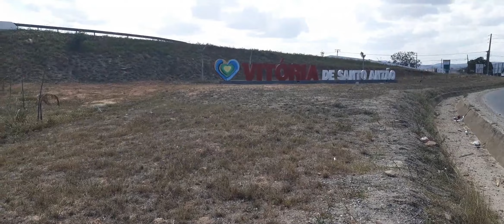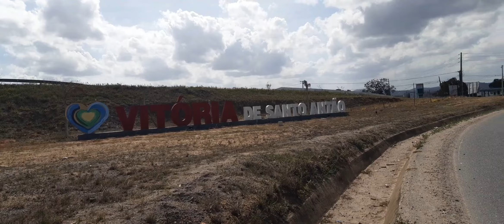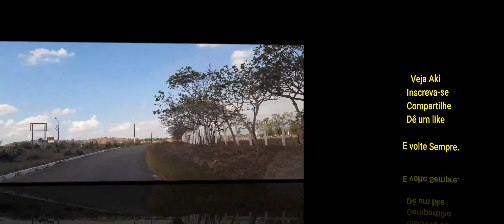Como chegar em Vitória de Santo Antão - PE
Olá pessoal, sou João Raimundo e neste vídeo estou mostrando o acesso à cidade de Vitória de Santo Antão e também pra outras cidade da Zona da Mata e Agreste de Pernambuco.